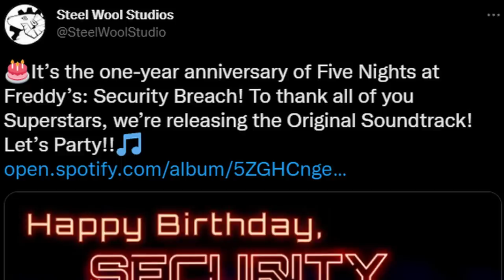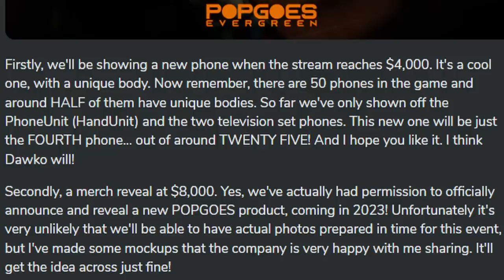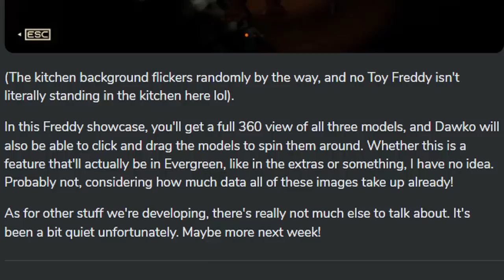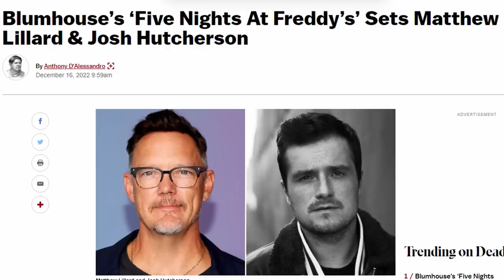FNaF Movie Cast REVEALED! New Fanverse Merch, Burntrap YouTooz, Security Breach, & MORE! - FNaF News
Five Nights at Freddy's News! Security Breach anniversary, Tales from the Pizzaplex, Freddy Fazbear Pillow Pet, YouTooz FNaF, POPGOES Evergreen, Dawko Security Breach Charity Stream, FNaF Movie Cast, & MORE!

Timestamps:
0:00 Security Breach Anniversary
1:02 New Hot Topic FNaF Apparel
1:27 Freddy Fazbear Pillow Pet
1:44 Tales From The Pizzaplex #6 Nexie Description
2:28 Security Breach OST Release
3:01 POPGOES Weekly Update
4:48 New YouTooz Reveals
6:11 FNaF Movie Cast